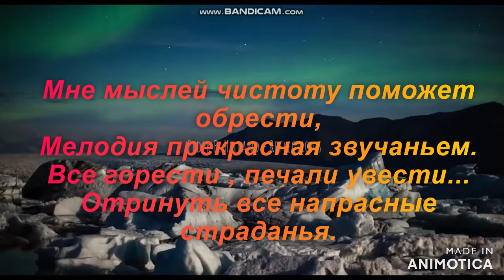3емное умиротворение.Расслабляющая музыка для медитации.Полное погружение в нирвану.Earthly peace.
Mне мыслей чистоту поможет обрести
Мелодия прекрасная звучанием.
Все горечи ‚ печали унести ...
Отринуть все напрасные страданья.

Наслаждайтесь ... Расслабляйтесь !!! Силы новой Набирайтесь!!!

It will help me to find purity of thoughts,
The melody sounds great.
All bitterness, sorrow to carry away ...
Let go of all unnecessary suffering.

Enjoy...Relax!!! Gain new strength!!!